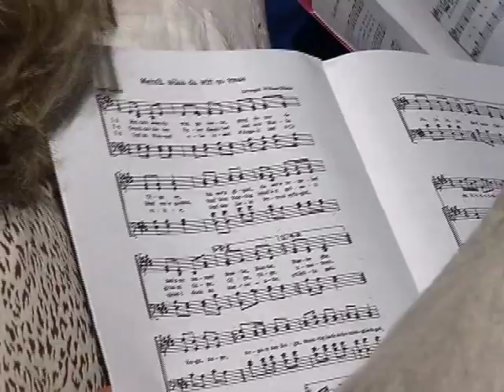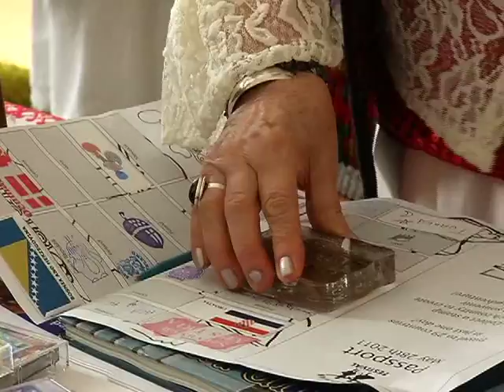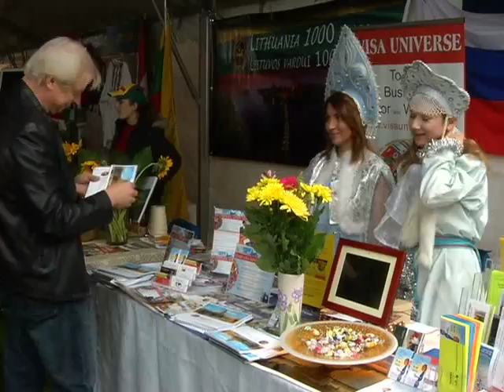European Festival Special on The Express May 31, 2011 Part 2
Johanna Ward is on location at the 2011 European Festival
Vancouver - Culture - Melanie Pineda listens to the sounds of the Swiss Choir, including Korean yodeler Hong Chul Kim
Vancouver - Culture - Tim Chung looks at the elaborate dance steps of the Polonez Dancers
Burnaby - Culture - Kendall Harris steps inside the Cultural Tent at EuroFest 2011